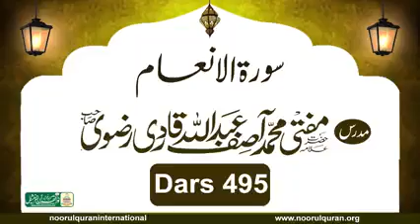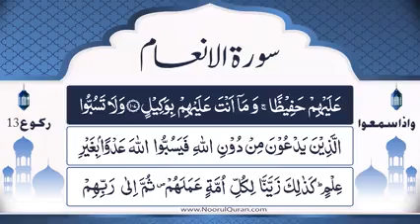Dars 495 | Surah In'aam Tafseer | Mufti Asif Abdullah Qadri | 2022